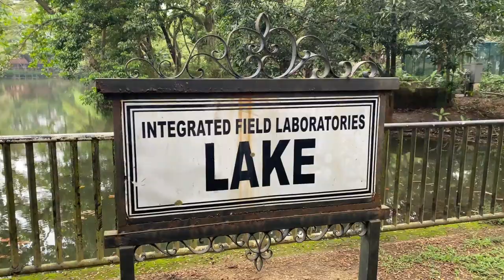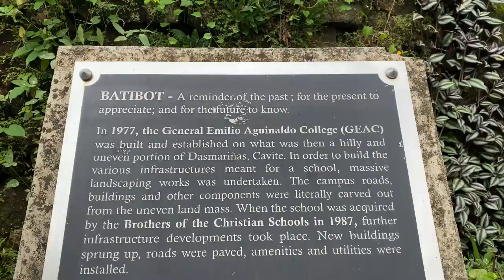DLSU-Dasmarinas Campus Tour | 1st Face-To-Face Class | BACK to SCHOOL - MBA | Ang GANDA sa LOOB!!!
Wazzzzuuup pards!

Another day, another vlog! I hope everything is fine.

Sharing another DLSU-D Vlog, this time pards may pa campus tour tayo since we are already attending face-to-face classes after almost 3 years.
First time ko to na ftf class sa Grad School kaya naman kailangan i document natin pards. Isasama ko kayo sa pag tour ko sa campus para makita nyo gaano sya kaganda pards!!!

You may also follow me in FB and IG also @biyaherongbong .

Thank you pards!!! 1K subs na tayo!!! so please help me reach 5K naman. =)